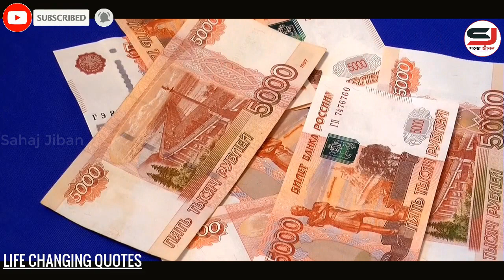এটি আপনার জীবন বদলে দিতে পারে || Life Changing Motivational Quotes || Inspirational Video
Life Changing Motivational Quotes || Inspirational Video || Change your life.

1. You Can Win (Bangla)
2. Rich Dad Poor Dad(Bengali)
3. Time Management (Bengali)
4. Na Bola Sikhun (Bengali)
5. Body Language (Bengali)
6. Improve Your Memory Power (Bangla)
7. The Power of Self Confidence (Bengali)
8. Power of Positive Thinking (Bangla)
9. The Power of Your Subconcious Mind ( Bangla)
10. The Secret (Bengali)

Join us.